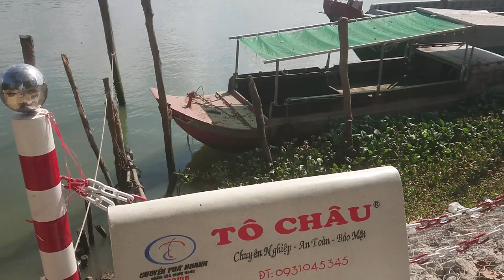Dự Án Xây Dựng Lại Đình Bình Phú - Phần 204 - Phá Đình Cũ